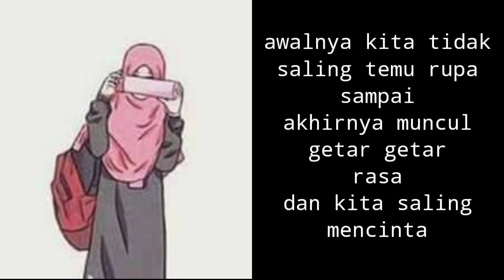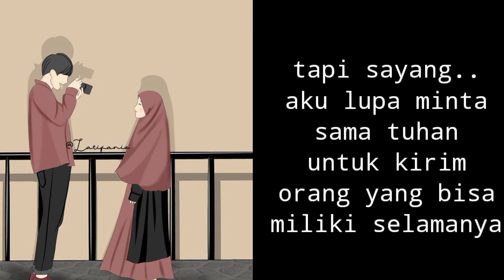ENGKAU BUKAN JODOHKU_ceritanining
Kembali hadir coretan Nining..semoga berkenan yah sahabat YouTube,_____
Dukung aku.
Tunguin aku
Kita dengerin bareng yukkk